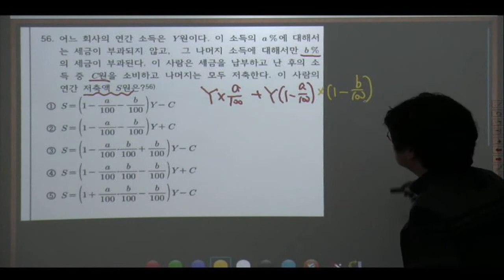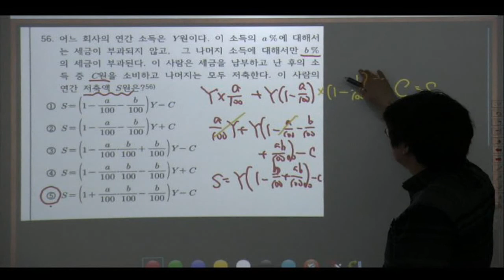2016학년도1학년1학기중간대비5 서술형9